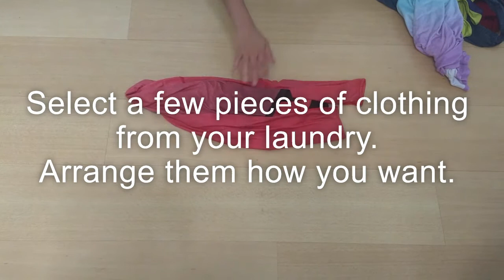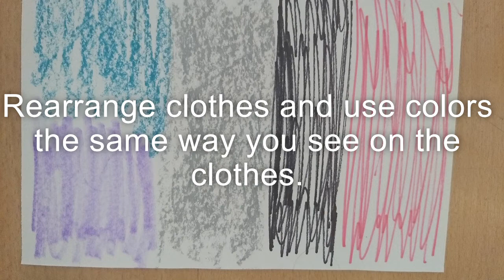Lesson 24. Laundry art - Part 3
Creating a picture of our arrangement with laundry!